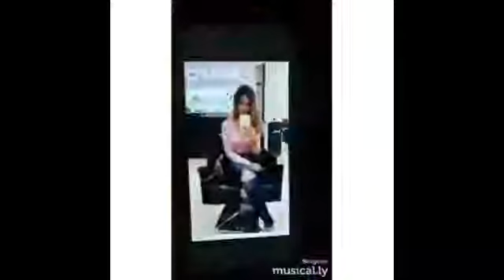Top Ten Musers Of Indian Musically | Best Musers Musically Compilation | Fizuliyat , Aashika Bhatia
Top Of Top Indian Musically users| Best Musically Compilation | Avneet Kaur , Aashika Bhatia

copyright

the video contains has been taken from internet resources.

1. TOP  MASHUP DANCE SIP SIP BY DESI GIRLS

2. 20 Small Business Ideas To Earn 50,000 Rupees Per Month
     Legally

AND BUY AMAZING PRODUCTS

The Power of your Subconscious Mind(AMAZING BOOK FOR SUCCESS)

Tonkwalas Rakhi Festival Combo of 10 Dora Rakhi Set for Brother With Rolo Chawal & Best Wishes Greeting Card

VIBHAVARI Gold Elegant Rakhi For Beloved Brother (Men/Boy)

Tied Ribbons Rakhi for Brother Printed Coffee Mug with Premium Rakhi and Roli Chawal

SanDisk Cruzer Blade SDCZ50-016G-135 16GB USB 2.0 Pen Drive
just for rs 399